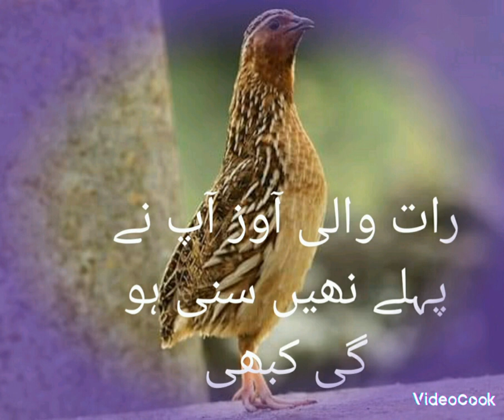بٹیروں کی آواز